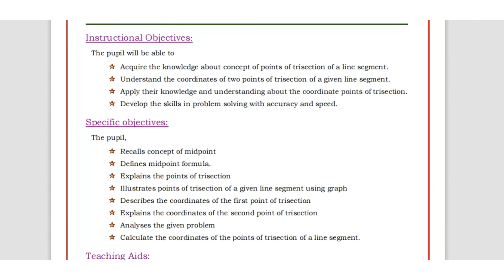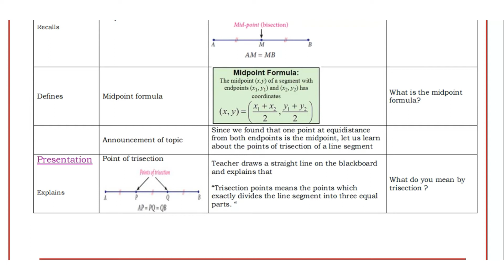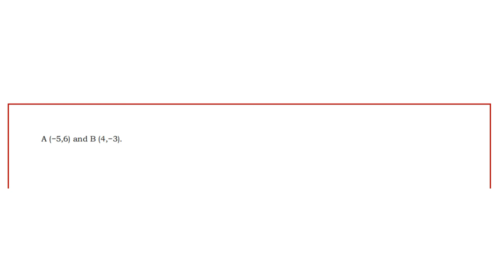Maths Lesson Plan || UNIT -Coordinate Geometry|TOPIC-Points of Trisection of a Line Segment|CLASS IX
PLEASE VISIT PLAYLIST, FOR MORE VIDEOS FRIENDS